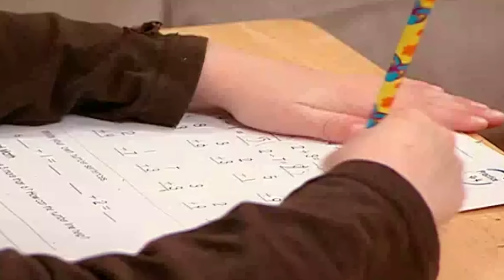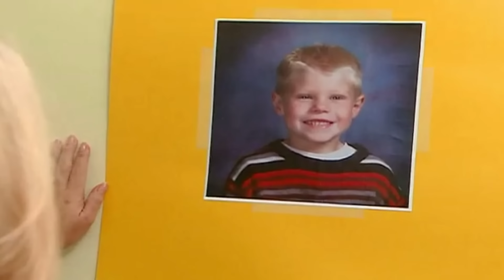Supernanny helps this family with their son's ADHD | The Goins Family | FULL EPISODE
Jo visits the Goins family where Karolee and Jay need help with their 3 children: 6-year-old Khalin, 5-year-old Kolben, and 2-year-old Kadance. Khalin was diagnosed with ADHD and tends to be very aggressive with his parents. Kolben is also aggressive like his big brother and Kadance is learning bad behavior from her brothers which Karolee dislikes. The kids also constantly snack throughout the day. Because of Khalin's ADHD, Karolee has a hard time disciplining him and with another child on the way, she is physically and emotionally exhausted. When Jay gets home from work, he hardly helps out. Can Jo get Jay more involved and help Karolee recognize Khalin's disability? Can Jo help this family out?